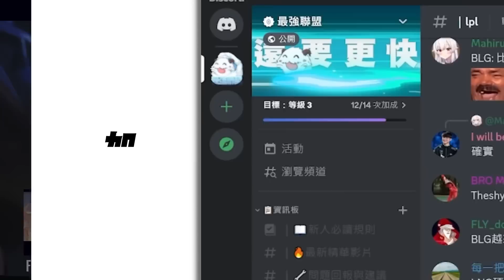FNC vs G2 2023歐洲世仇對決第一回！Hans Sama下路大戰Rekkles！| 2023 LEC冬季賽精華